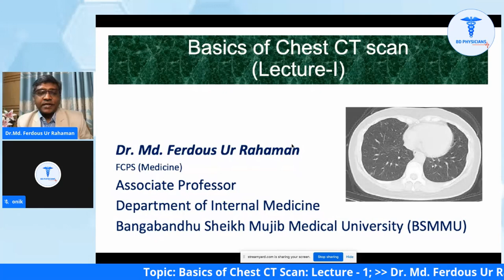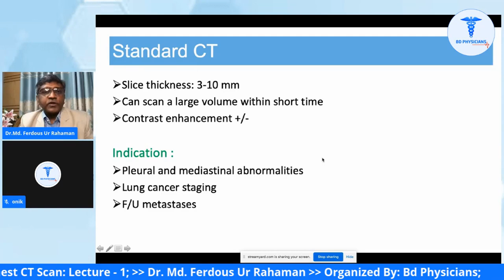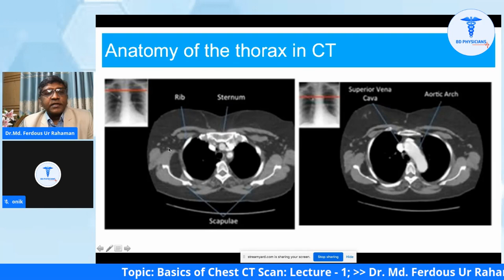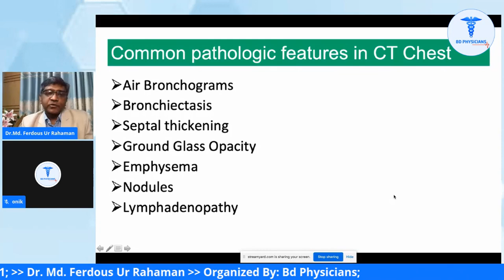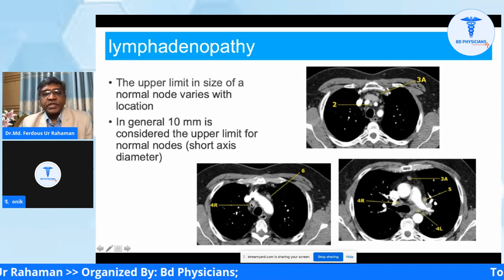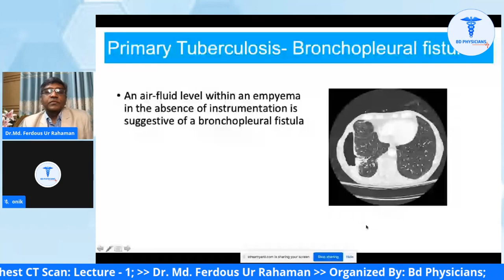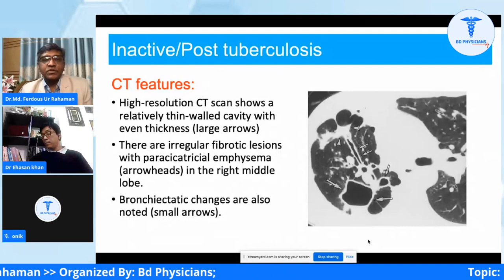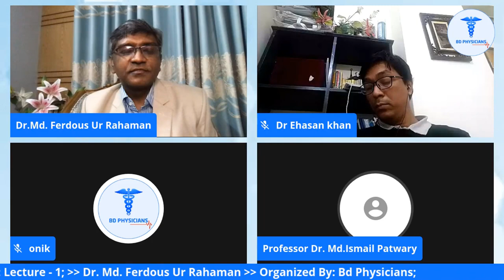Basics of Chest CT Scan : Lecture - 1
Speaker: Dr. Md. Ferdous Ur Rahaman